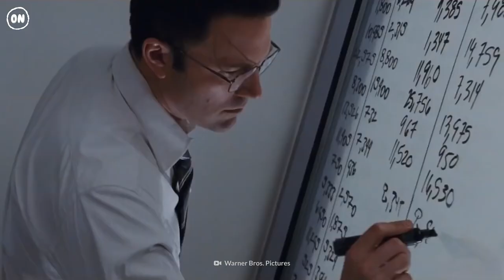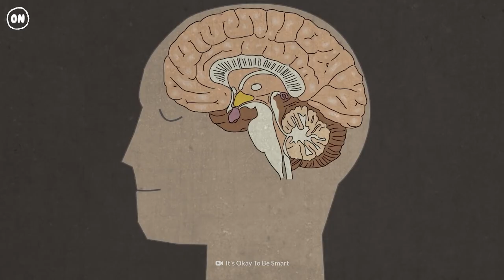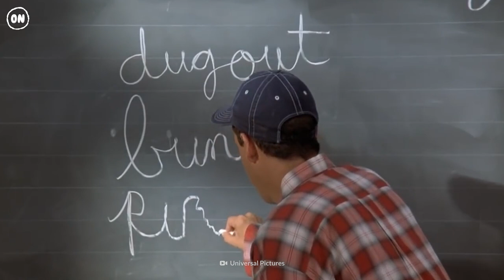Cramming for an Exam in 24 Hours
So your big exam is tomorrow, and you've done absolutely nothing. You know you should study, but procrastinating is just so easy. Can cramming the night before even work? Sleep rejuvenates and allows your body and brain to recover.  But it’s pretty common for students to skip sleep for 24 hours. Would the effort be worth it?  Well, only your grades will tell.